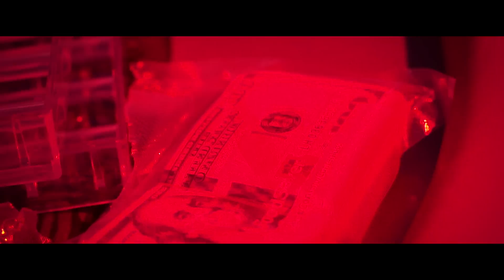GuallaMannSlim - Soooped Up (Official Video)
GuallaMannSlim released official video to the single from his latest mixtape "Gualla World"

Video Directed/Shot/Edited By Prophecy Productions
Contact Prophecy: